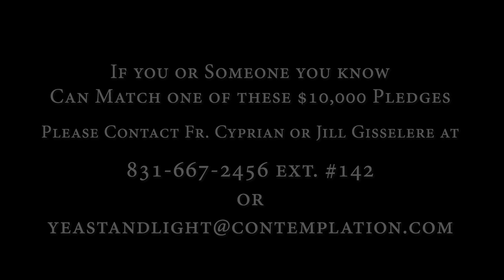New Camaldoli Capital Campaign Matching Pledges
New Camaldoli Hermitage has received five $10,000 pledges and needs help matching them. Please watch the video and if you or someone you know might be able to help with one of these pledges, contact Fr Cyprian or Jill at , Extension #142 or